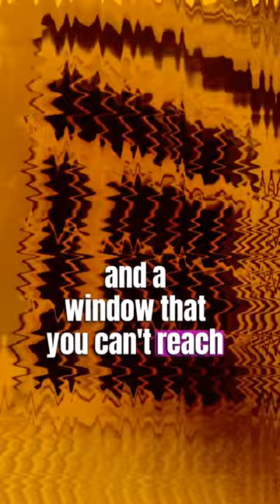Trapped with a shovel: Can You Escape This Prison Puzzle Before It's Too Late?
You're locked in a prison cell, starving, thirsty, and with only 48 hours to escape before facing a horrific fate. Your only tools? A tiny spade and a window just out of reach. Digging your way out is impossible – time is your enemy. Can you crack this mind-bending puzzle and guide Andy to freedom?

Join us on this thrilling journey as we explore creative solutions, analyze clues, and race against the clock. ⏳ This video will test your logic, challenge your assumptions, and leave you on the edge of your seat.